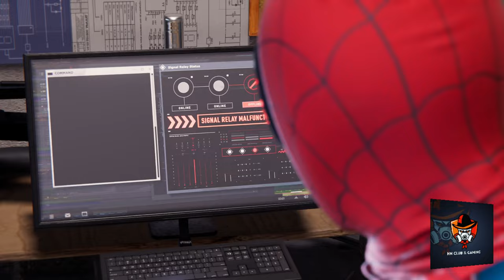SPIDER MAN MILES MORALES - Harlem Trains Out of Service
Miles Morales is Spider-Man in this all-new chapter of the Marvel’s Spider-Man universe. Play as the teen Super Hero as he masters his dynamic new powers. When a war between Roxxon, a devious energy corporation, and The Underground, a hi-tech criminal army, threatens his new home of Harlem, Miles will learn that with great power also comes great responsibility. To save the people he loves and all of Marvel’s New York, Miles will have to take up the mantle of Spider-Man and make it his own.